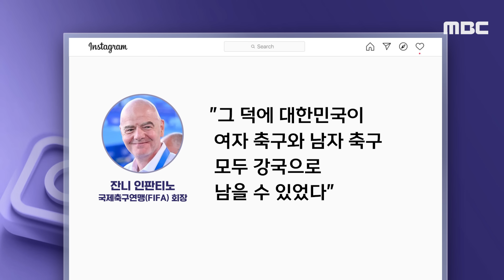[뉴스 '꾹'] 이 와중에 파리 간 축구협회장..올림픽 진출도 못했는데 왜? (2024.08.07/MBC뉴스)